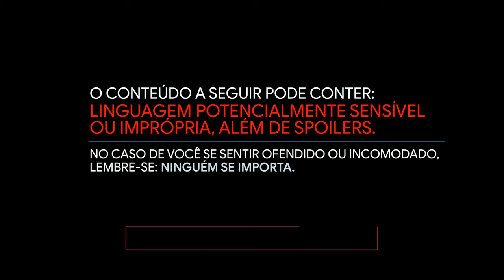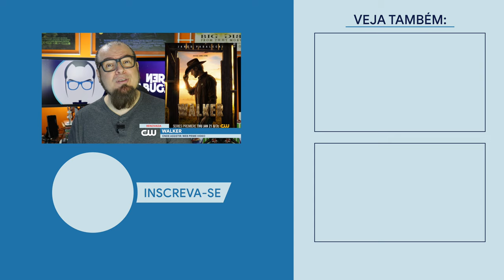WALKER // NOVA SÉRIE / Nerd Rabugento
WALKER é a nova série de Jared Padalecki, o SAM da série SUPERNATURAL. WALKER é um remake da série WALKER: TEXAS RANGER, com o CHUCK NORRIS. Jared Padalecki vai conseguir uma segunda temporada de WALKER?